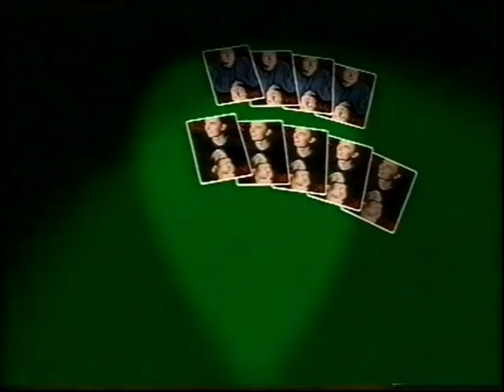BBC Crossing the Line in snooker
Part of the BBC Mind Games Series: Steven Sylvester talks to Steve Davis about the all important crossing the line